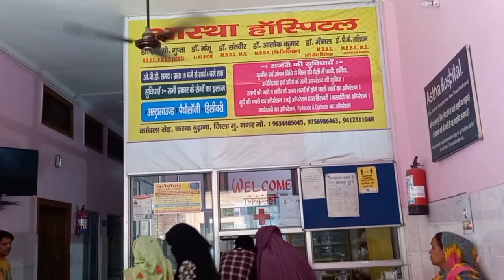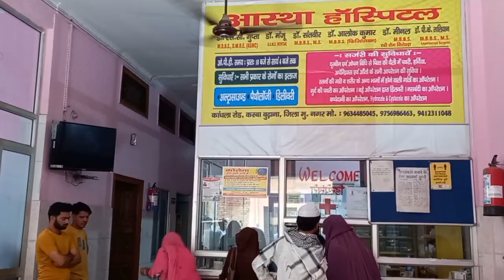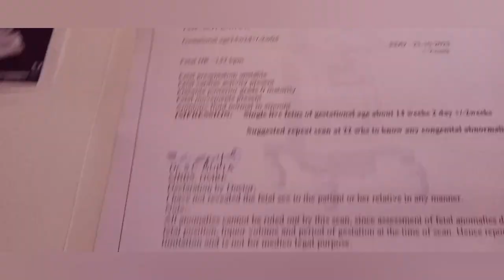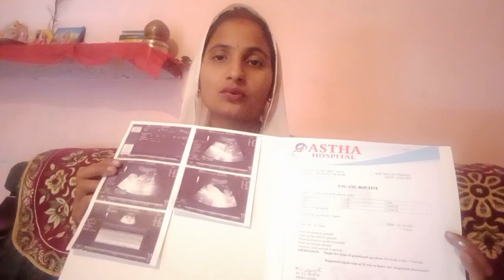पहुँच गये हॉस्पिटल आज तो करवा ही लिया अल्ट्रासाउण्ड//Vandana pal vilogs